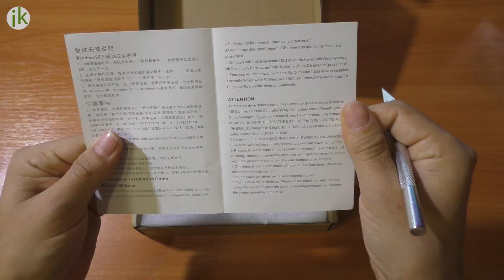Внешний Дисковод в 2017 году. Зачем я его купил?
Привет. Сегодня у нас на распаковке внешний дисковод. Я купил его для дела. Мне иногда нужно скинуть различную информацию. Например, скинуть старые фотки со старых дисков на комп, или записать винду на болванку. Случаи бывают разные и внешний дисковод иногда очень необходим.